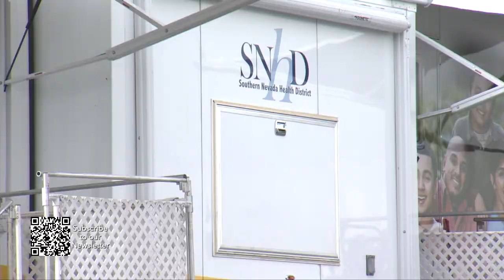Your City Update 091421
A huge congratulations to our Las Vegas Raiders who pulled out an overtime win against the Baltimore Ravens during Monday Night Football! Plus, flu season is coming and health experts want you to be prepared by getting this season's flu vaccine. Find out where you can get yours in today's city update.